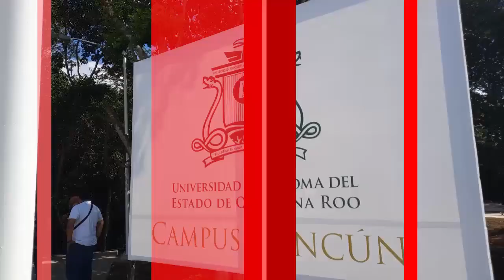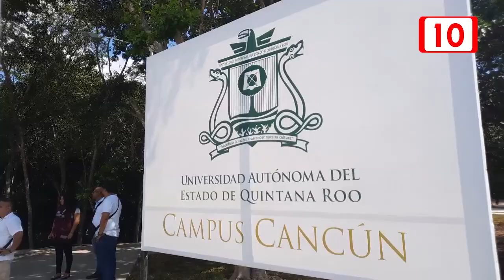UAQROO realizará seminario de Mercadotecnia y Negocios 2023